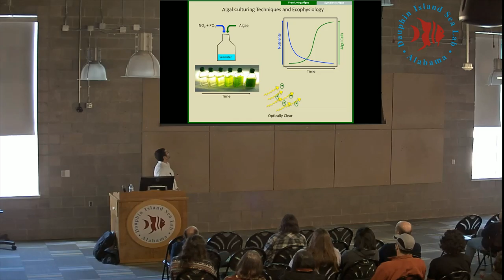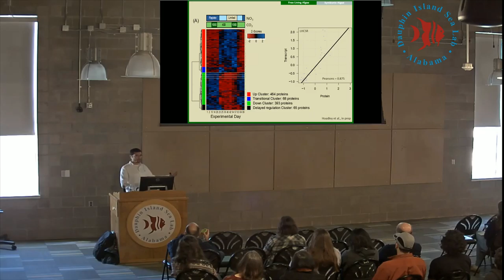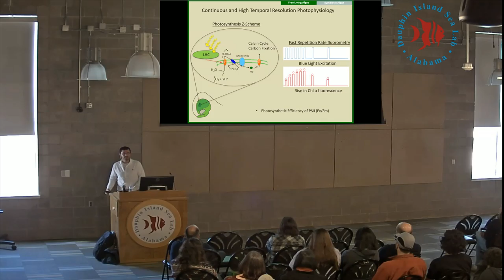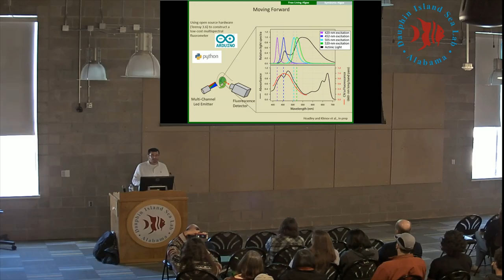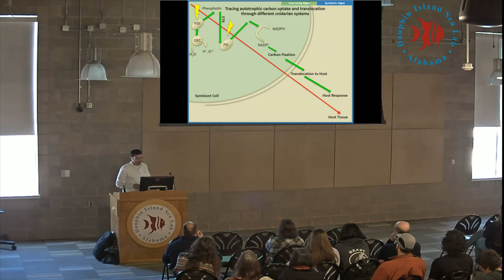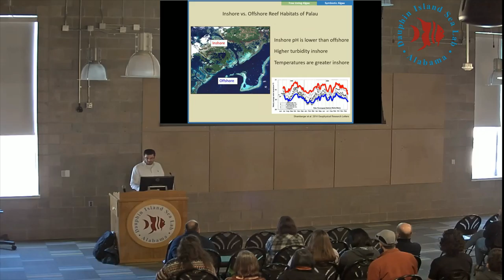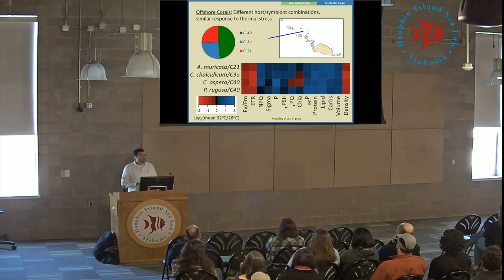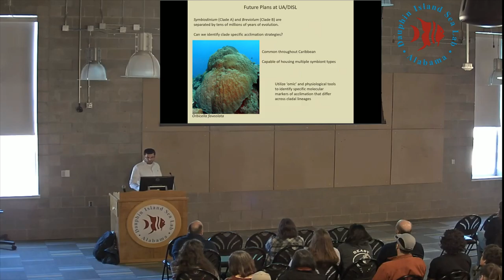Matt Hodanbos / Medrith Diskin / Jessie Gwinn